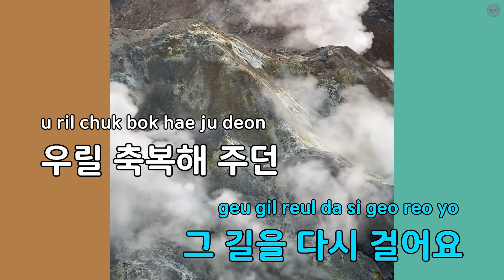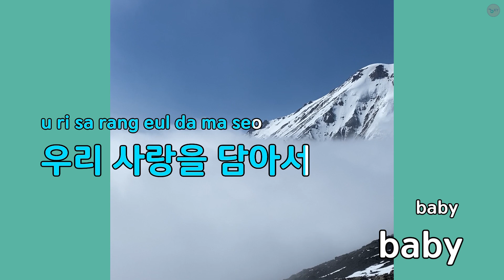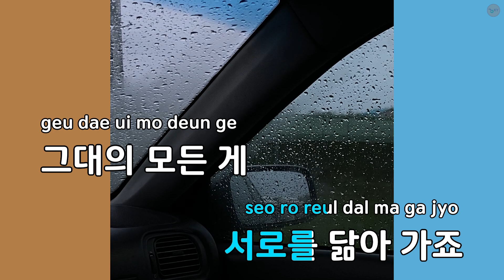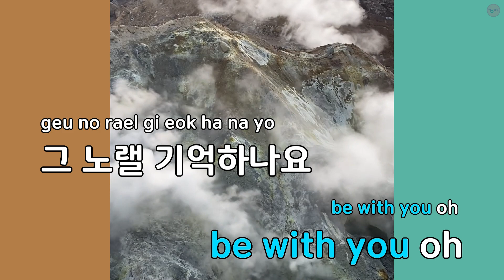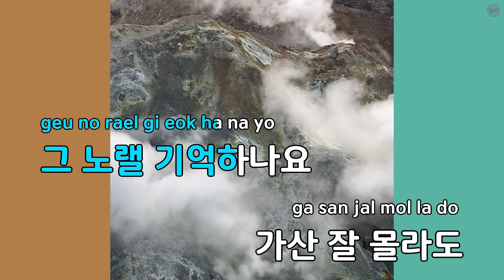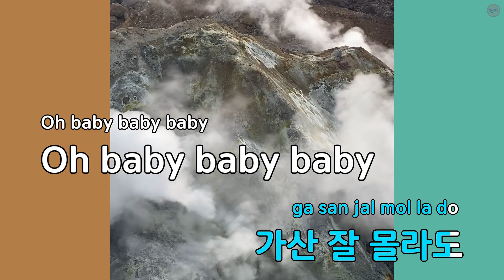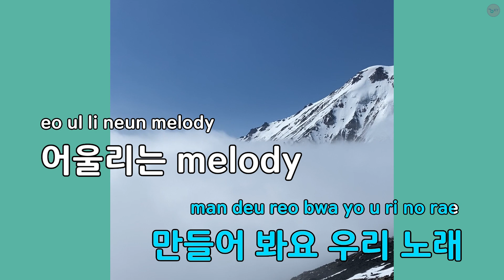사랑을 담아서 (Feat.유성은) - DJ.DOC (KY.90845) / KY KARAOKE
"★ 곡 정보 ★
번호 : 90845
제목 : 사랑을 담아서 (Feat.유성은)
가수 : DJ.DOC
작사가 : 이현배,이호승,...
작곡가 : 이현배,이호승,...

Copyrightⓒkeumyoung